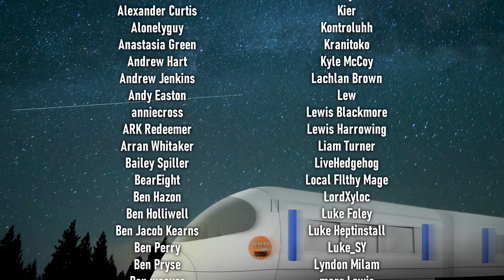The Mandalorian Analysis: THE PASSENGER [S02E02 REVIEW]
This week, the Star Wars team scale it back by producing a hilariously tight and thoroughly enjoyable episode of The Mandalorian.